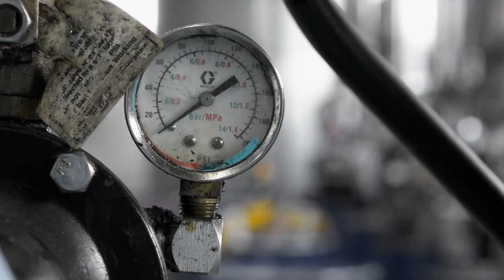E TU COME STAI trailer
A film by Filippo Maria Gori, Lorenzo Enrico Gori (Italy, 2022, 100')